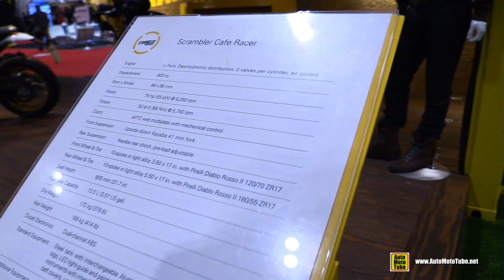2017 Ducati Scrambler Cafe Racer - Walkaround - 2017 Toronto Motorcycle Show